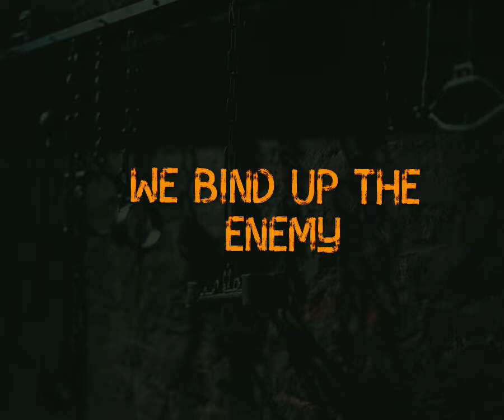We bind up the enemy|by Bag of Bones/T.Turner & Worshipwarriorforchrist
For the honor and Glory to God our Father and to His Son, the RISEN Lamb
JESUS.